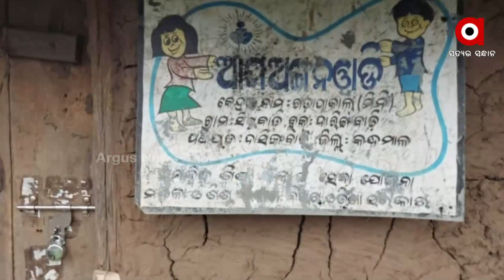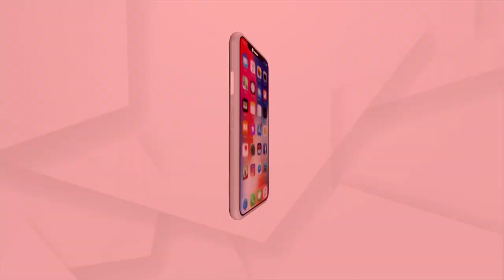Government Yojana Fails to Uplift Underdeveloped Villages, Poor Education and Healthcare in Villages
Student Education is being done in dilapidated Houses, Neither any proper healthcare facility nor any road for transportation, Such is the condition of Gadapakali village in Daringbadi block of Kandhamal district.